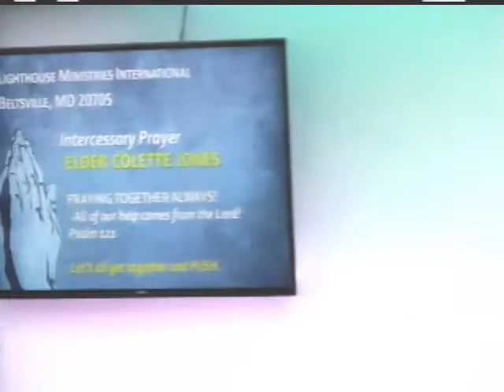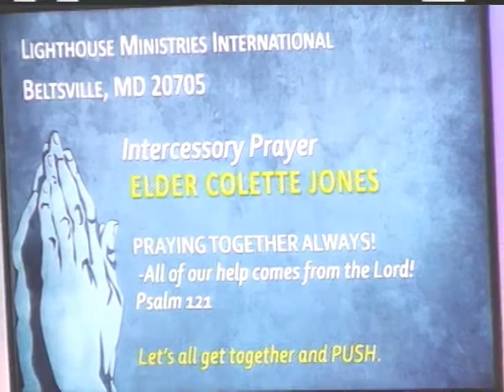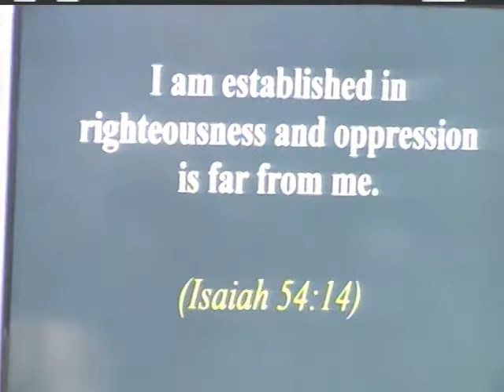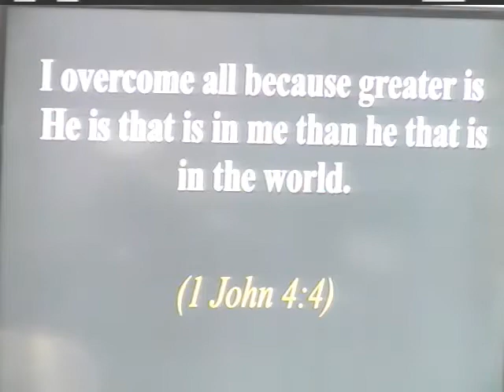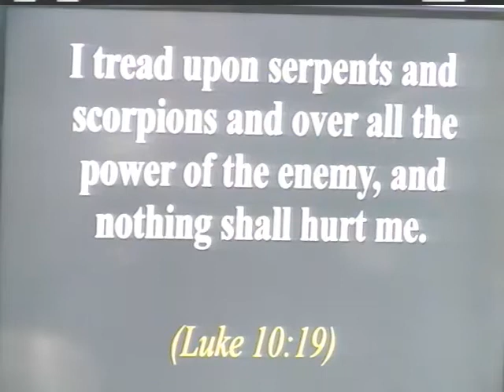A Lighthouse Moment - 3.11.2018 Pt1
A Lighthouse Moment :: Morning Worship Service -  Sunday, March 11, 2018

- Prayer
- Declarations

This has been A Lighthouse Moment with Overseer - Reverend Dr. Oswen Cameron and Associate Pastor - First Lady Reverend Cora-Dian (Roxanne) Cameron.